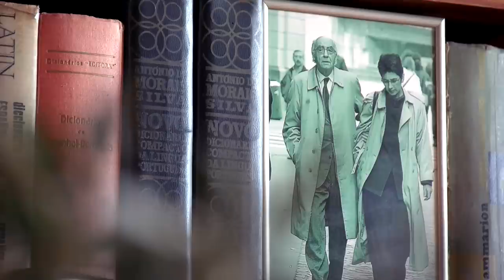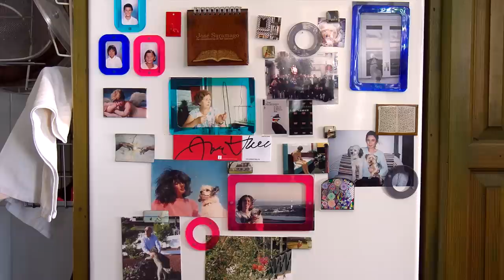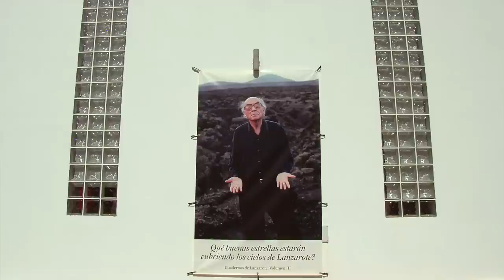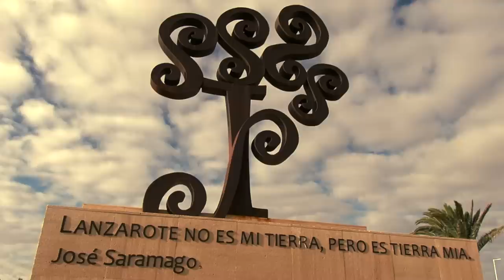«Uma Casa Feita de Livros» - A Casa de José Saramago - Lanzarote